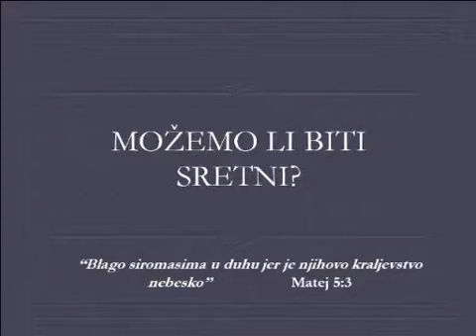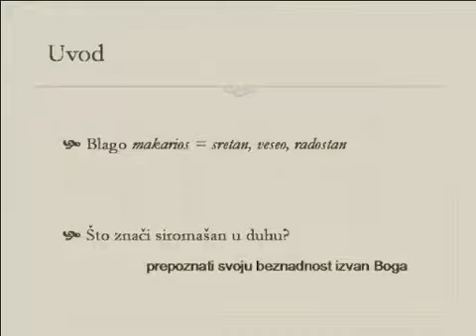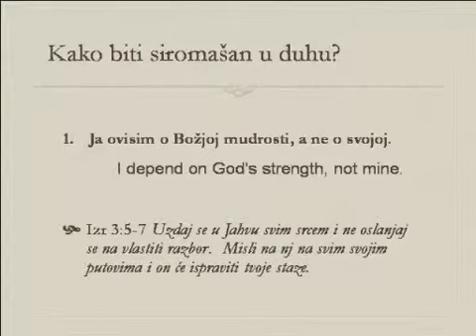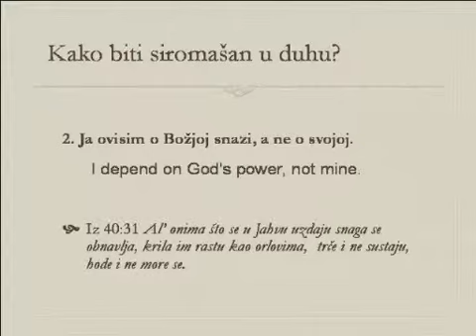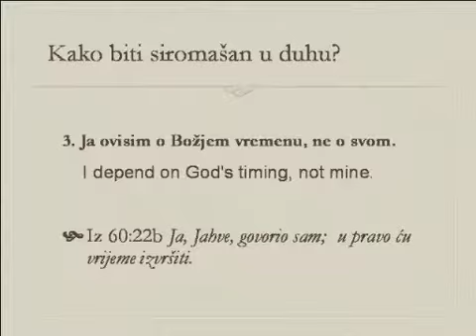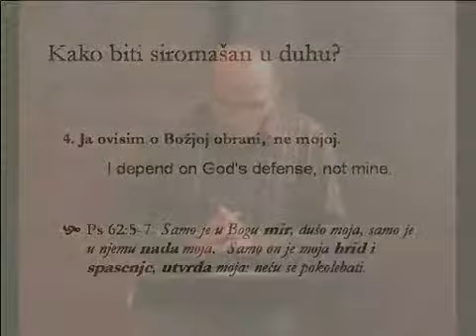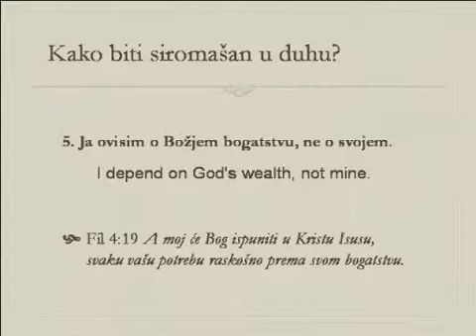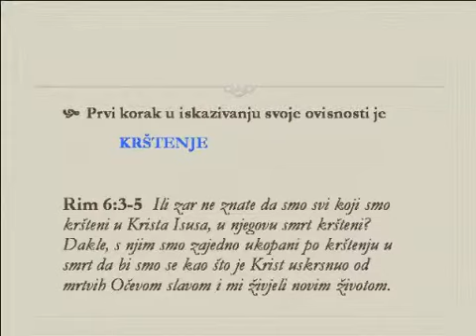Nenad Kovačević SERIJAL: Možemo li biti sretni?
Kako biti siromašan u duhu?